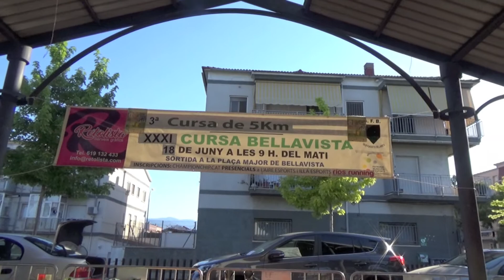a4elkm a la Cursa Bellavista 2017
18 de juny de 2017